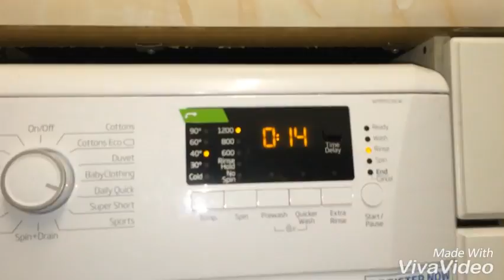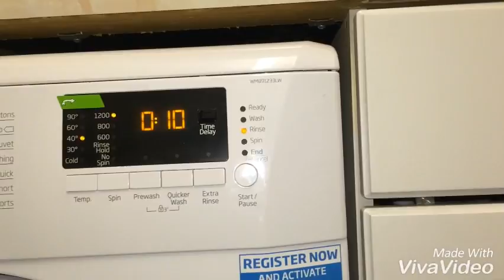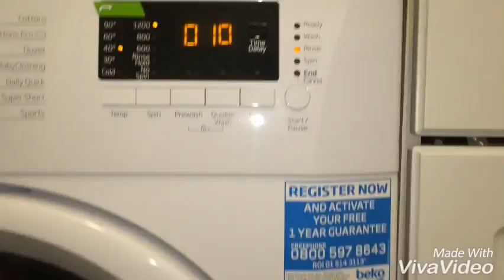Beko washing machine-Daily quick 40°C-part 2-Rinses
Rinsing